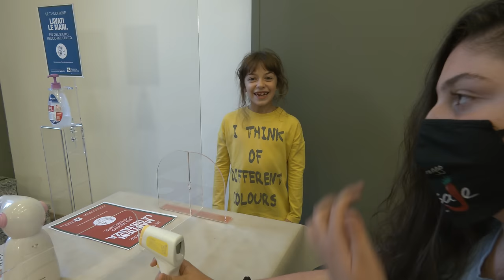Emergenza Prove!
LE NOSTRE PROVE AL TEMPO DEL COVID-19
Questo video è stato relizzato per sorridere un po' della fatica che fanno i bambini a svolgere le loro attività in questo brutto periodo.